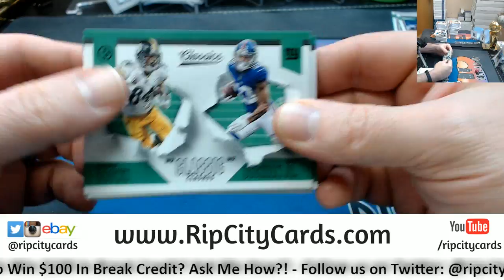2018 Classics Football 5 Box #1 Dual Card Random #1 EBAY